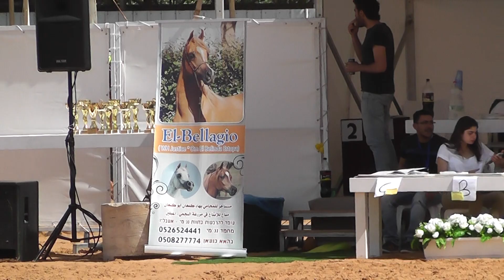Om El Bellagio (WH Justice × Om El Belinda Estopa by Om El Shahmaan) Year foaled 2013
He's ready to the next show held in jericko OM EL BELLAGIO   ..as a STALLION
last show he was named unanunmus gold champion colt wuth the highest score of the show 92'67 wish him a good luck.
البطل الذهبي للأمهارصاحب اعلى علامه بمعدل 92.67 ببطولة فلسطين 2016 .جاهز لمنافسة الفحول الكبار بالبطوله القادمه..تمنو له التوفيق واذكرو الله.
                         البيلاغيو
Steeplechase racing at Deauville

Harness Racing in Adelaide
Arabs knew the horses since the Jahiliyyah and were very interested in them, and they knew their races. Perhaps one of their most famous wars, dodgers and villains, was caused by a direct race between Varsen. And they were betting on horses in races held for this bet, until Islam came and canceled the bet and kept the attention to the horse. An Arab proverb that calls on the two things that are so difficult to differentiate between them in the field of competition that they bet. Islam nullified the bet on the contestant horses, because he struck the facilitator who is forbidden by the text of the book. The alcohol and the facilitator, the monuments and the zodiac are abomination from the work of the Shaytaan, so avoid him so that you may prosper. , And said by the Prophet:: (horses knotted Bnosatha good to the Day of Resurrection) Narrated by Bukhari and Muslim. And encouraged Islam to pay attention to them, they are the boats of heroes and knights. Horse races are held in many Arab countries in the race tracks of the latest models in this field. These races have been established by clubs and supervisory bodies. Their race systems and their types are often followed by the world famous track systems. The Arab horse in general and the Arab race horse in particular are very interested in breeding centers supervised by veterinarians and specialists in vaccination operations to produce strains that preserve their characteristics. There are two main types of horse racing common around the globe. In the first type, the horsemen ride horses and race around the racetrack, which is called racing on flat ground. The second type of race, called the Race Barriers and Barriers, is known in Britain as national fishing races. A point-to-point race is a kind of barrier race for amateur riders. In the barricades race, the horsemen race their horses by jumping over all the barriers.